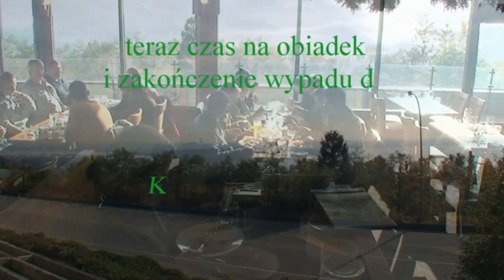Do Kanady na łososie z rzeki Fraser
Film jest dokumentem z wyprawy do Kanady na połowy łososi z rzeki Freaser .Rzeką płynie najczystsza woda a w niej największe Łososie i Jesiotry .Jak film się spodoba to będzie drugi o połowie Jesiotrów ten największy miał 2,49 mb.
Zaplanuj wyprawę do Vancouver a spotka cię przygoda życia.